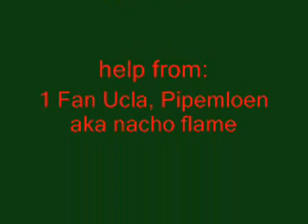ox movie rocks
a vid for ox